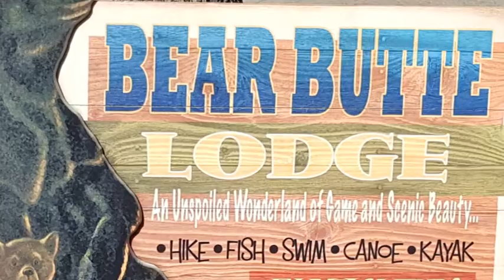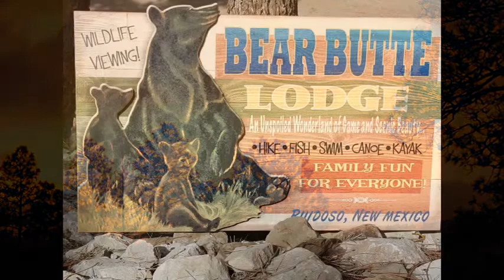BEAR BUTTE LODGE